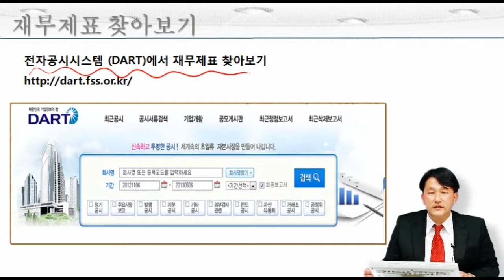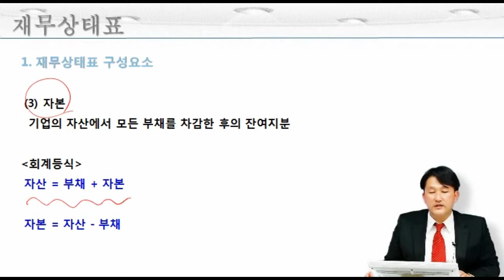[스마트 사원이 알아야 할 재무지식 100가지-4] 전자공시시스템(DART)과 재무상태표